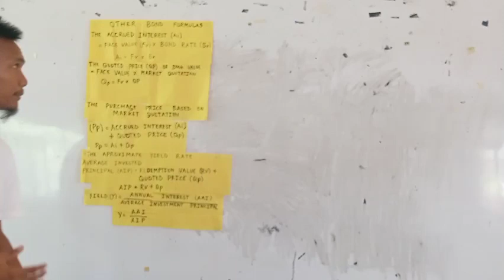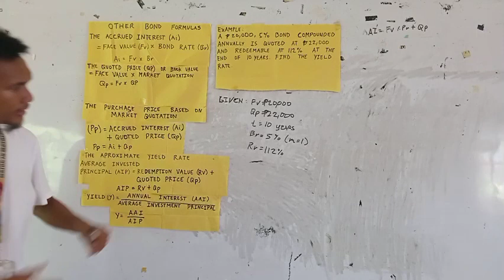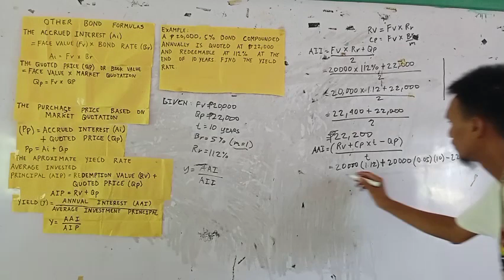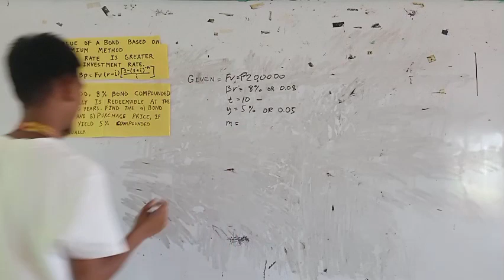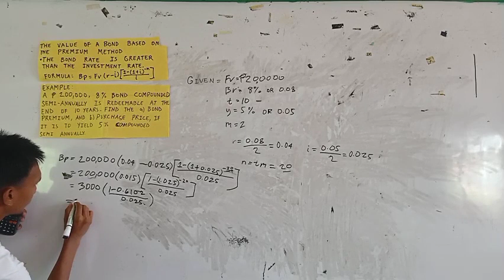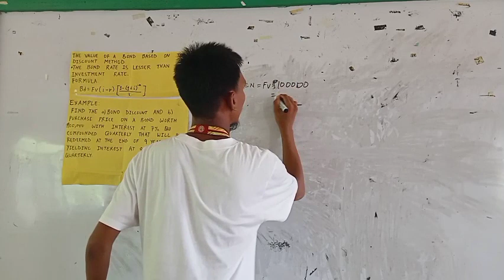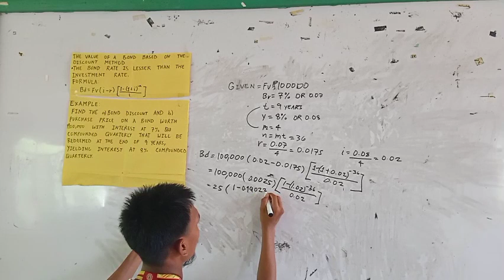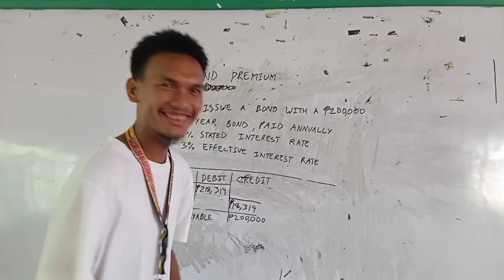Other Formula of Bonds, Bond Discount and Bond Premium - M110 - Mathematics of Investment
Reported by: June Majanun
BSED II A MATHEMATICS